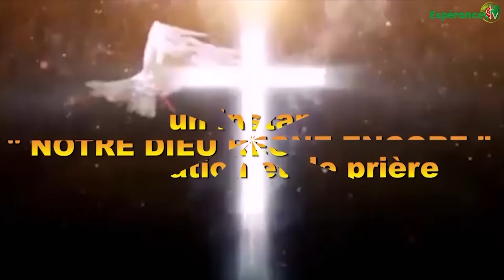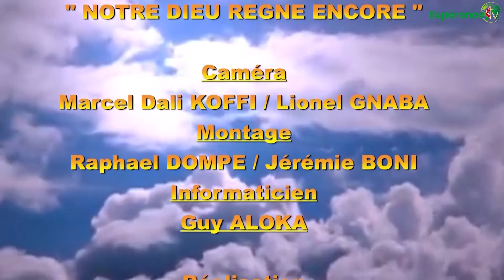NOTRE DIEU RÈGNE ENCORE DU MERCREDI 24 JUIN 2020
Thème:" Le travail qui libère" 2 Thessaloniciens 3 v 6 - 15; Jean 9 v 4
Orateur: Rév. Pasteur Roger MESSOU de l'EMU de Jubilé de Cocody.